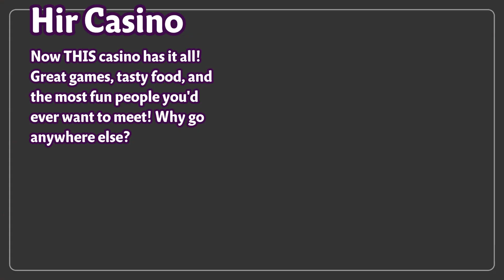Level 41-4 [Hit It Rich! Casino Slots]